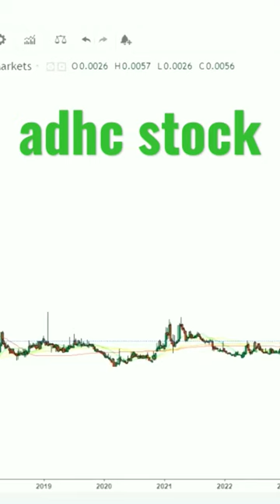adhc stock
This YouTube video description will guide you through adhc stock analysis with the help of adhc stock price and adhc stock chart. Furthermore it explains you the adhc stock forecast and how to do adhc stock prediction. It will also help you to understand whether adhc a good stock to buy, also is adhc a buy or sell?
While analyzing adhc stock price target or doing the adhc stock review, it is considered that the most of adhc stock has already been factored in
BEST BOOKS LINKS TO BECOME PRO INVESTOR/TRADER :
FOR EQUITIES: